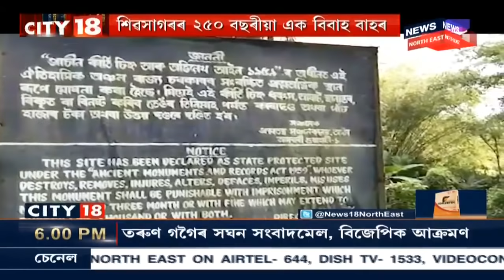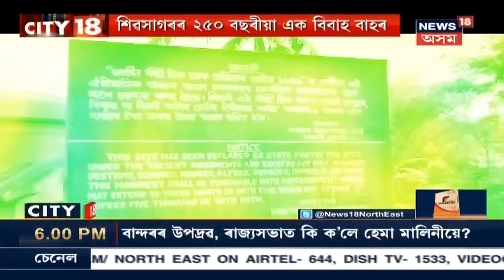City18 : Central Bankৰ সন্মুখৰ পৰাই বাইকত অহা দুৰ্বৃত্তই থপিয়াই নিলে নগদ ২লাখ টকা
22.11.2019, Part I : অৱসৰপ্ৰাপ্ত বিষয়াক আক্ৰমণ কৰি লুটিলে ২ লাখ টকা। কন্যাৰ বিবাহৰ বাবে বেংকৰ পৰা উলিয়াইছিল ধন। লগতে চাওক আন আন সংবাদ ।